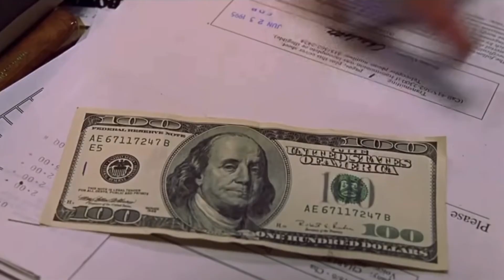Bully Maguire destroys Ego and takes his money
Bully Maguire needs that money more than Ego